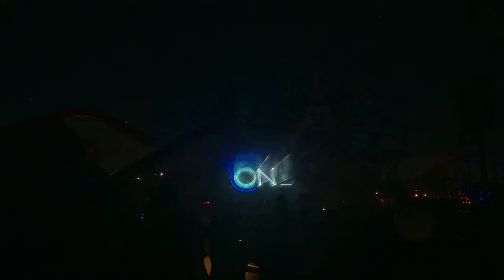[4K] World of Color One Nighttime Spectacular at Disney California Adventure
Showing of World of Color - One at Disney California Adventure on 8/5/23